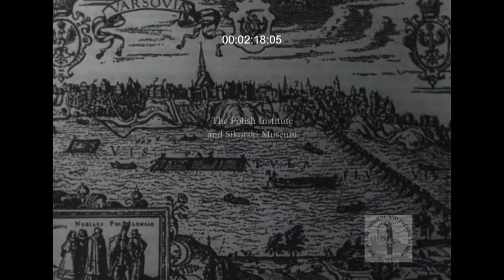SIK 048 - There was a Land (production shots) 1948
SIK 048 is a part of The Polish Institute and Sikorski Museum Film Archive

Short shots of various parts of Poland.
Borders of Poland on a map of Europe.
Portrait of John III Sobieski.